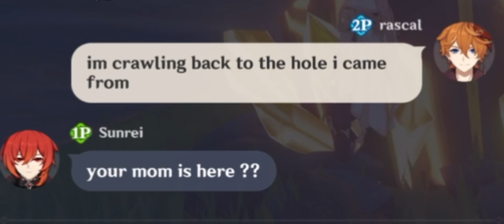the balls philosophy and salad (a childe main co op experience)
they say that balls may be the answer to any and all questions